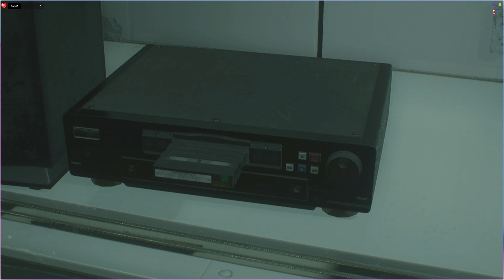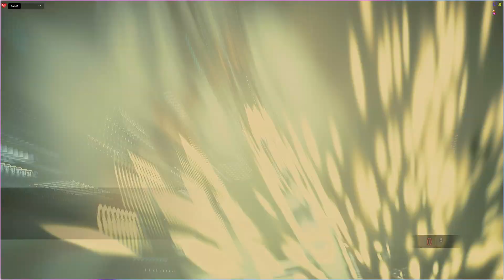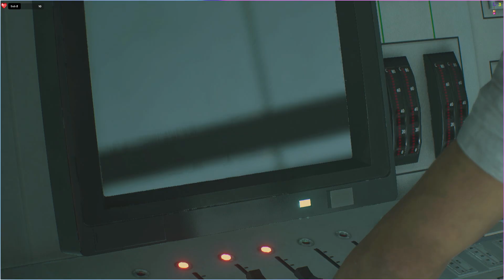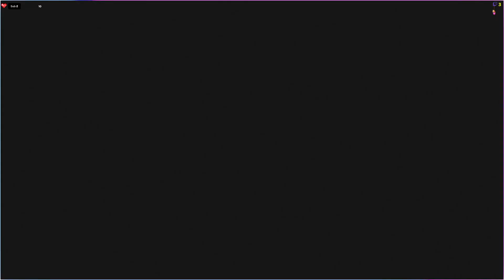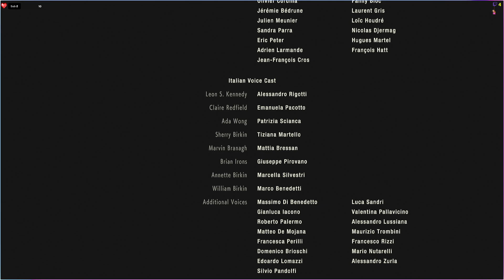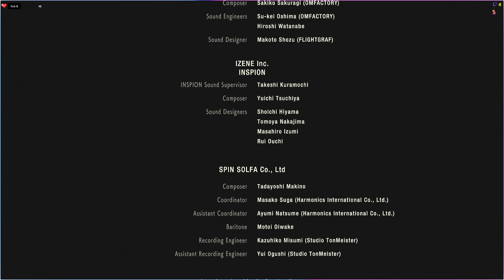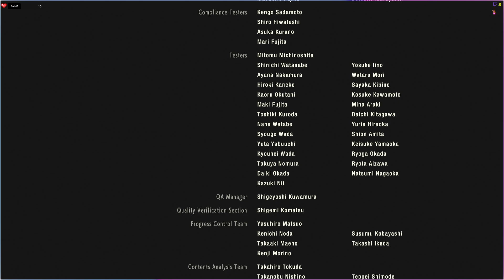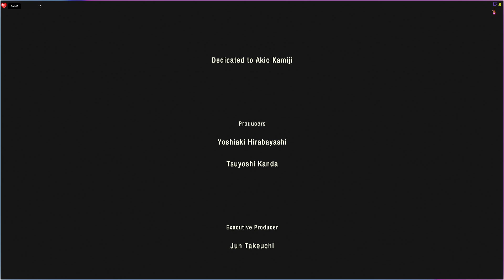Resident Evil 2 (Léon S. Kennedy/Claire Redfield Bis) Let's Play #4 Fin